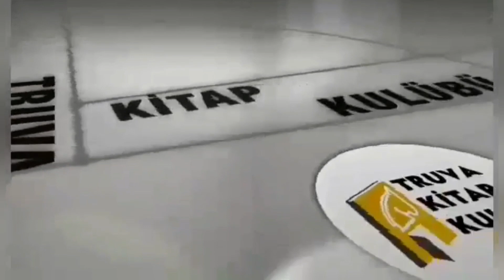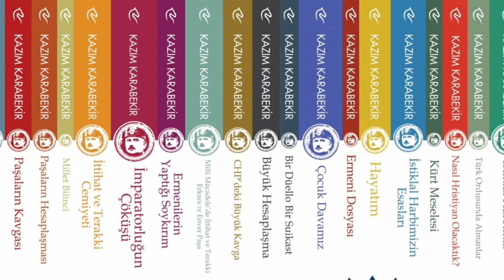ÇOKTAN... - Seslendiren: Sami Çelik - Şiir: Ümmügülsüm Hasyıldırım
Şiir: Ümmügülsüm Hasyıldırım
Çoktan...